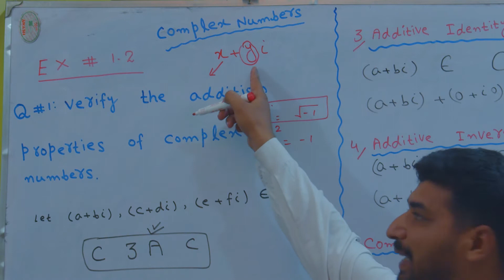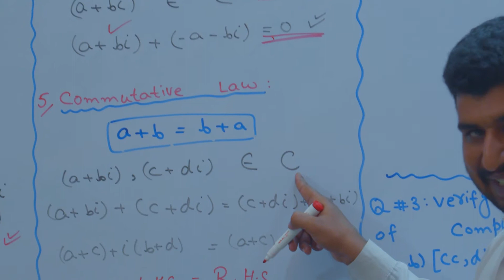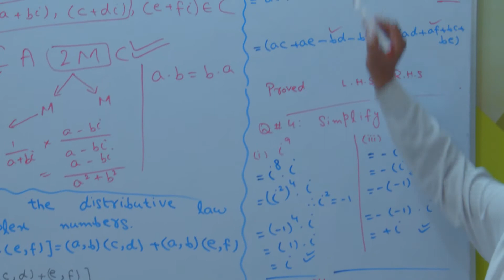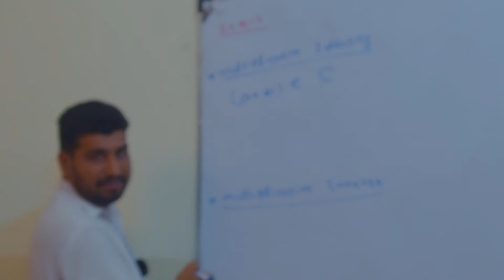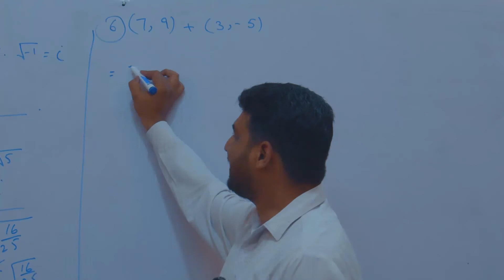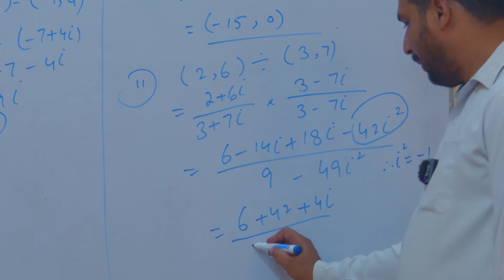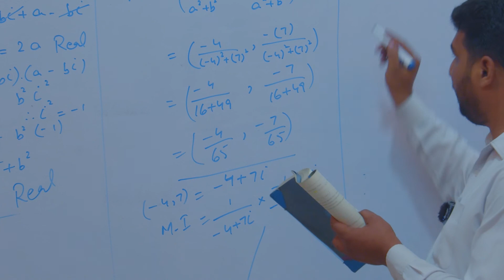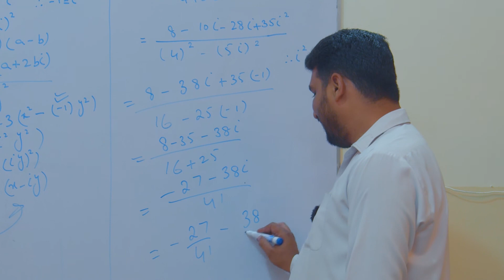Chapter-1 (Number System) | Lecture-3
Topic - Properties and Operations on Complex Numbers (Ex-1.2)
Mathematics - HSSC-I